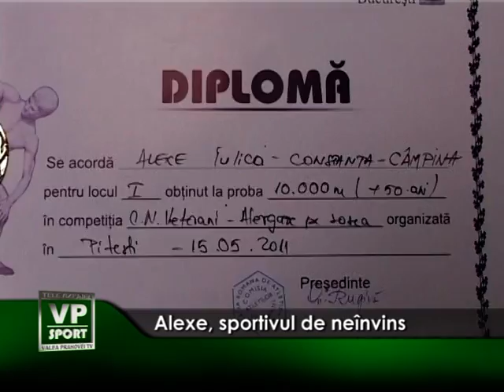Alexe,sportivul de neinvins